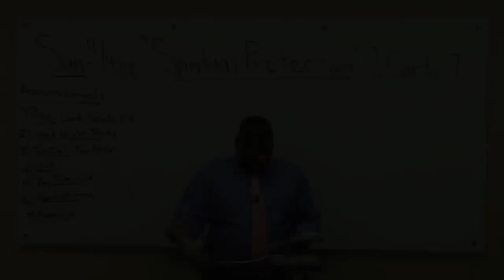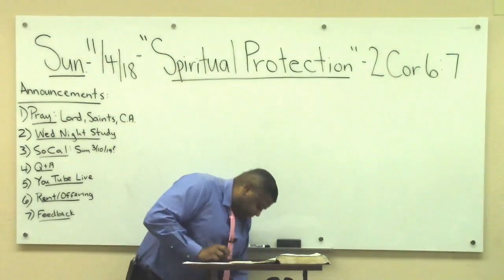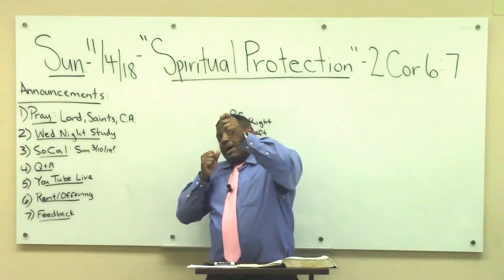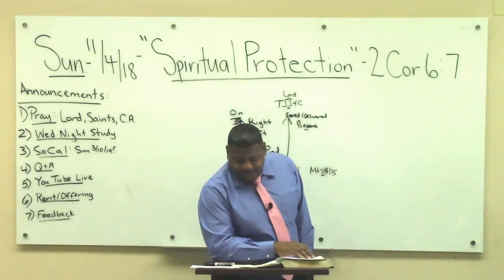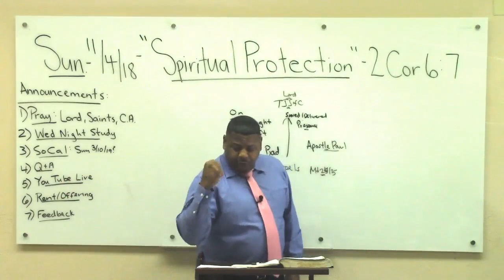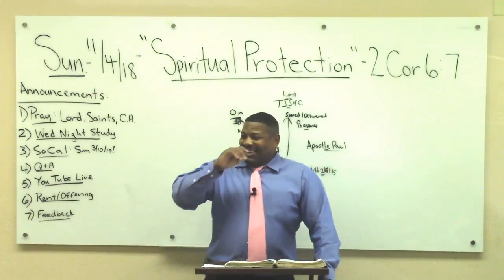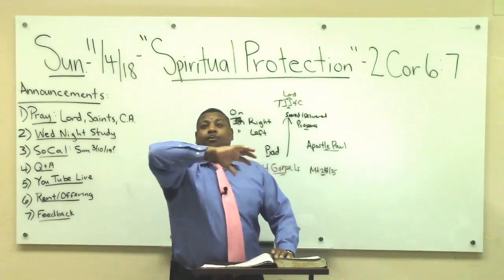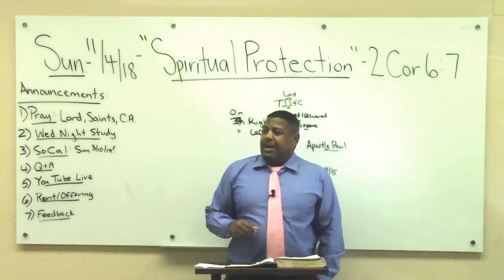38.) 2nd Corinthians Study (Chapter 6:7) "Spiritual Protection" Ron Knight